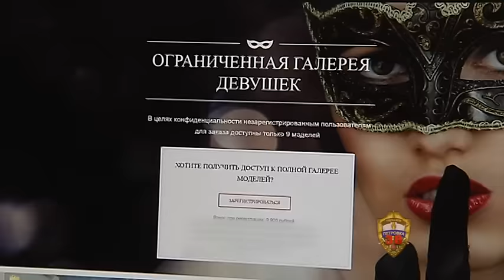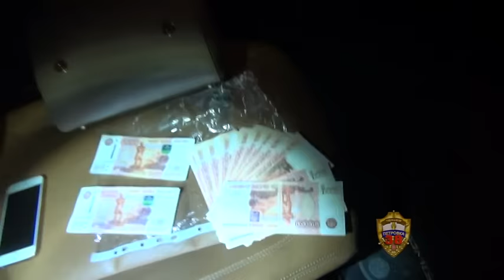Полицейские задержали подозреваемую в организации занятия проституцией